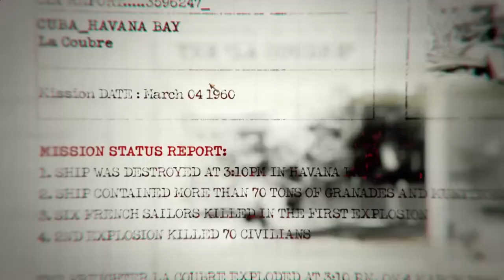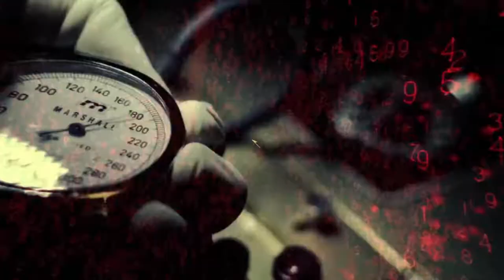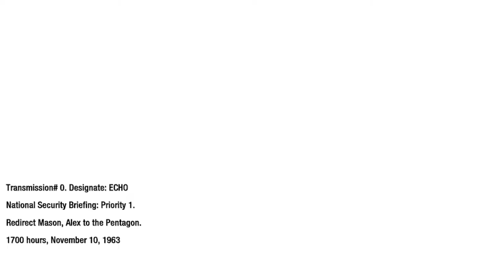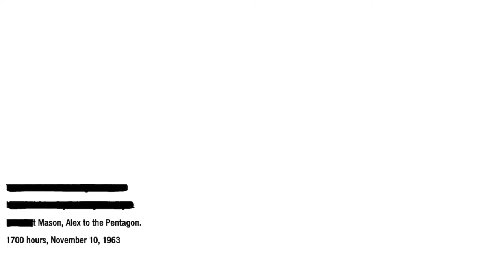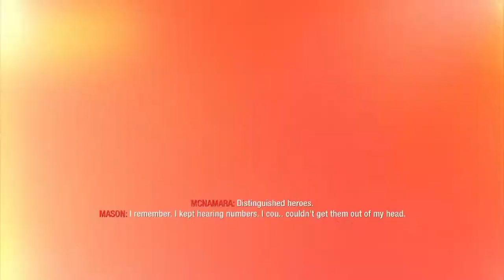Call of Duty Black Ops | Gameplay Part 1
Welcome to the beginning of Call of Duty Black Ops gameplay, I've not been able to do this because I've been recording other videos, editing, managing, & College.